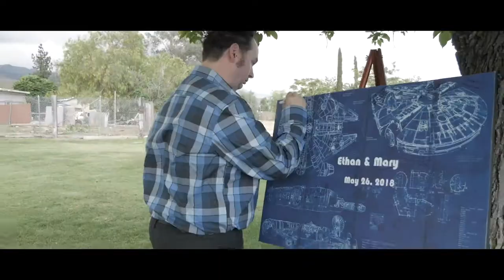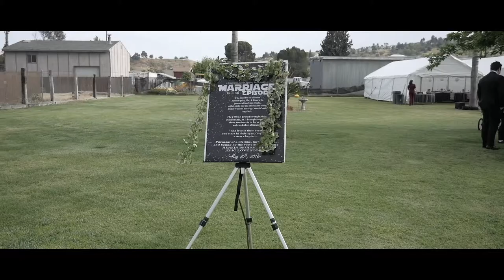Star Wars Wedding